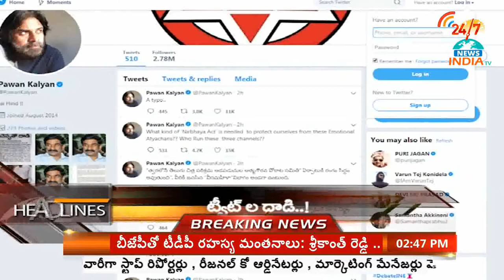Kanna Laxmi Narayana To Join YCP says Kanna Followers - India TV Telugu